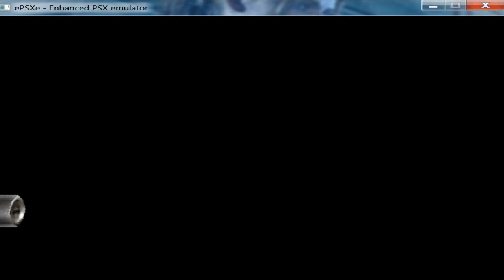Resident Evil Survivor - Play as Vincent Goldman [ Playstation Mod ]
I have nothing left to modify in RE Survivor, so I will upload my new RE3 mods soon.

✮ More PSX Mods ( Resident Evil )

You can follow the updates on my twitter and discord !
If you want to see more of my public mods check this playlist